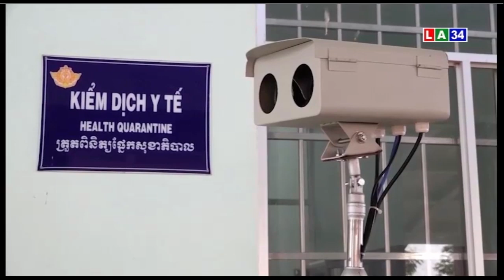Tỉnh Long An tích cực thực hiện nhiều giải pháp phòng, chống dịch Covid-19 | LONG AN TV